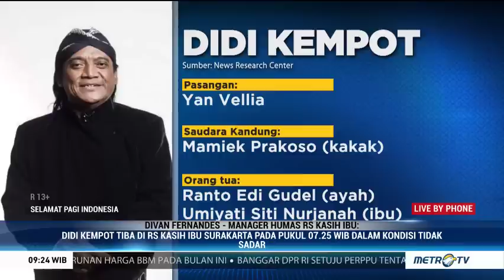Didi Kempot Tiba di RS dalam Kondisi Henti Jantung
Penyanyi campursari, Didi Kempot meninggal dunia, Selasa (5/5/2020) pagi. Penyanyi yang dijuluki The Godfather of Broken Heart ini tiba di RS Kasih Ibu Surakarta pukul 07:25 WIB dalam kondisi tidak sadar dan henti jantung.